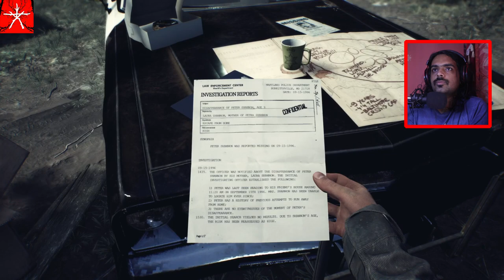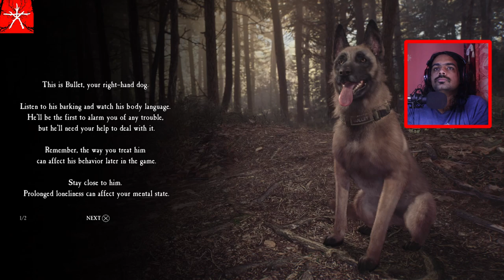Peter Shannon || Blair Witch (Part 1) || Halloween With Grimnir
Grimnir celebrates Halloween for the first time with a new game, a horror game with survival elements Blair Witch Project was a movie that I found quite interesting and was the first successful film with the found-footage format. This game gives me a chance to jump back into the terrifying world of the forest that is home to the infamous Blair Witch.

Blair Witch is a survival horror video game developed by Bloober Team based on the Blair Witch series of horror films. It was published by Lionsgate Games. The game is set two years after the events of the 1999 film The Blair Witch Project, which takes place in 1994. The game follows former police officer Ellis Lynch as he joins the search in Black Hills Forest for a missing boy.